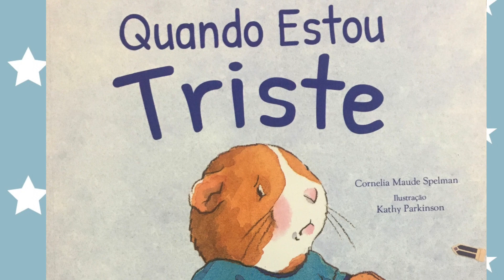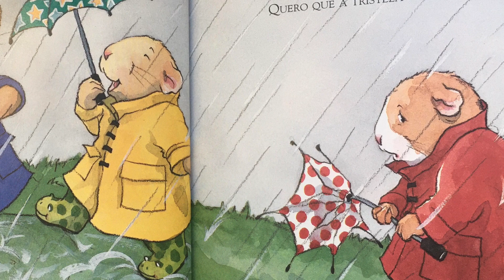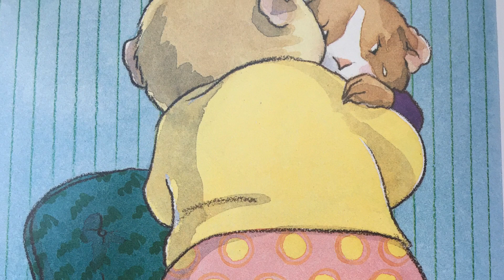Como eu me sinto... Quando Estou Triste - Historinha - História Infantil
Uma historinha com linguagem simples e tranquila para ajudar crianças a compreender e lidar com seus sentimentos e a relacionar-se bem com os outros.